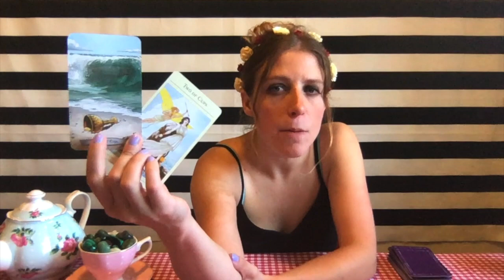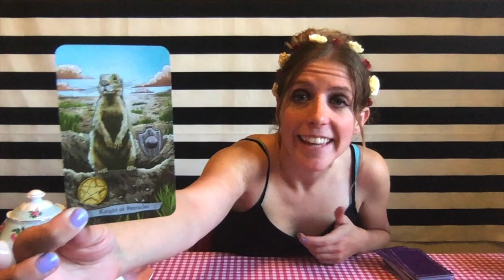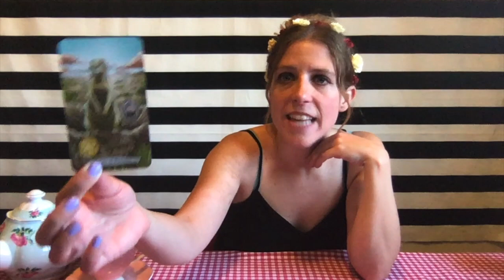Aquarius Tarot Read: Money, Career & Fianances- Dig that Tunnel! Shawshank Redeption Style!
Important: This is a General Career & Finances Tarot Reading for Aquarius  Sun, Moon, Rising & Venus. (Non-Date Specific: When you view this video- is when you were meant to.) The messages will not resonate with everyone so please only take away positive messages for your own self-empowerment, self growth and higher good. Never force anything to fit your circumstance or scenario. We all have free will. I do not give medical/ legal advise of any kind. Let’s keep it positive please!  We all have free will and are responsible for our actions.

Decks:
Animal Totum Tarot- Leeza Robertson & Eugene Smith
The New Mythic Tarot - Juliet Sharman Burke & Liz Greene